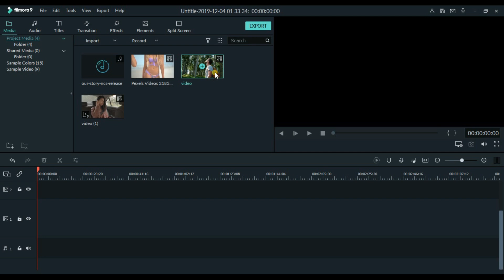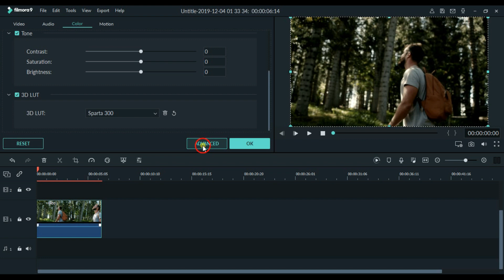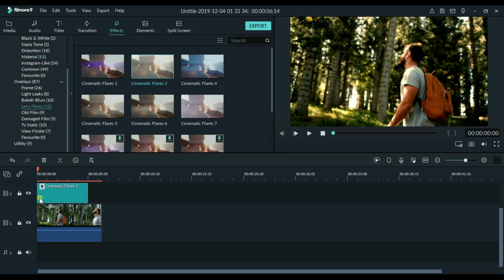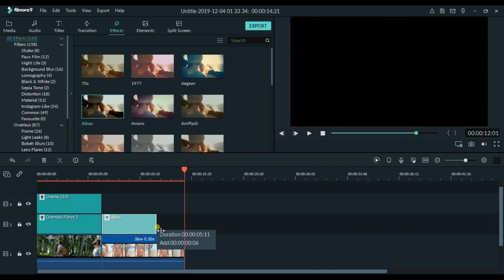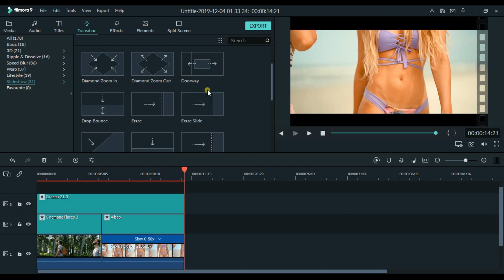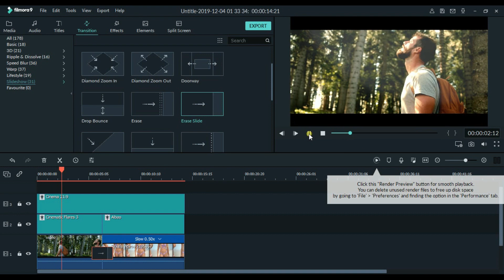how to create cinematic video in filmora 9 | Cinematic Look | Wondershare Filmora 9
In this tutorial, I am going to show you how you can turn any normal video into Cinematic Video.

Here you can Learn Some other Photo Manipulation and Some other Designs. You just need to follow these links: